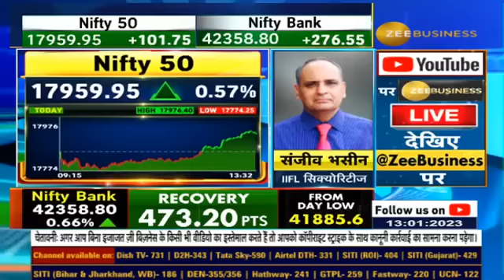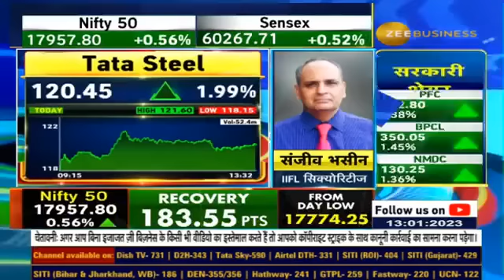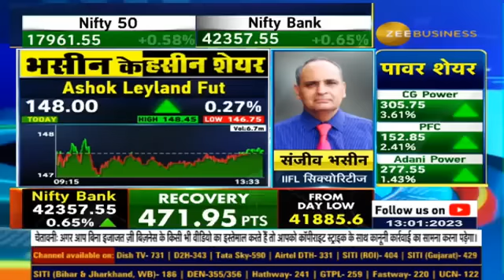PNB Fut,AU Small Finance & Ashok Leyland : Know why Sanjiv Bhasin Recommended these stocks for today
'Bhasin Ke Haseen Shares'

जानिए IIFL सिक्योरिटीज के संजीव भसीन ने आज PNB Fut,AU Small Finance और Ashok Leyland में क्यों दी निवेश की सलाह?